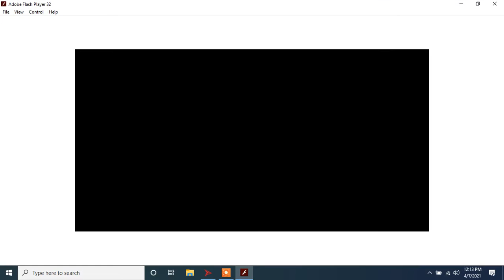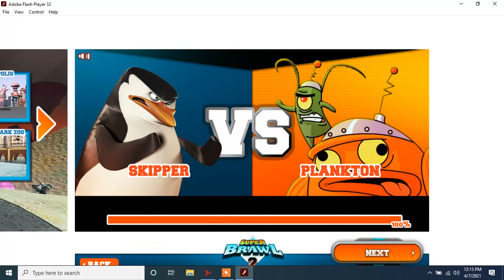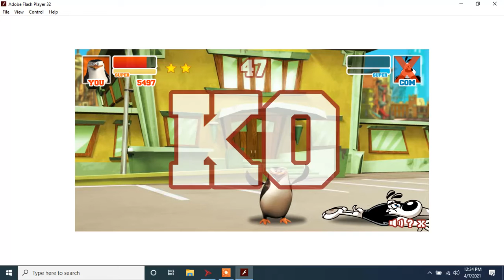My gameplay Super Brawl 2 Arcade Mode with Skipper and Classic SpongeBob vs Skipper